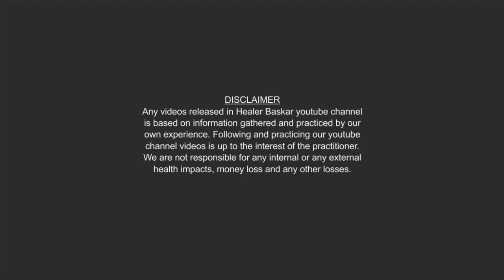அம்மை தழும்பு நீங்க இயற்கை வைத்தியம் என்ன? ( QN:233 ) HEALER BASKAR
[11:07, 12/03/2020] Kabilan: கேள்வி எண் : 233 : அம்மை தழும்பு நீங்க இயற்கை வைத்தியம் என்ன?

பதில் : கசகசா, மஞ்சள், கறிவேப்பிலை இவை மூன்றையும் ஒன்றாக சேர்த்து, அரைத்து தழும்பு உள்ள இடத்தில் அடிக்கடி தடவி வந்தால் தழும்பு நீங்கும்.

அம்மை தழும்பு நீக்க வேண்டிய அவசியமில்லை. அதனால் எந்த ஒரு ஆபத்தும் கிடையாது.

அம்மை தழும்பு எனக்கு அசிங்கமாக இருக்கிறது, அழகை கெடுக்கிறது என்று நீங்கள் நினைக்கும் பட்சத்தில் மட்டும் அழகுக்காக நீக்குவதற்கு முயற்சி செய்யுங்கள்.

இப்படிக்கு.
ஹீலர் பாஸ்கர்.